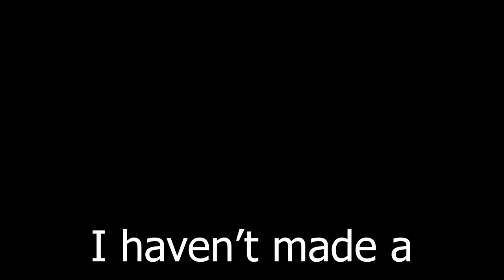Rec Con 2 0 Was Awesome!